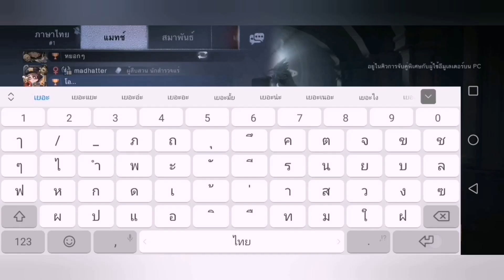ไอเดน​ มาเล่นสงกรานต์​กับ พรายน้ำ​ ในทารอทกัน / Identity​ V​ Naiad​ game​ play​ Tarot​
คลิปนี้ลงหลังฉีดวัคซีน​นะคะ​ เดี๋ยว​พอฟื้นตัวจะรีบมาปั่นคลิปต่อให้นะคะ​ ช่วยอดทนรอด้วยนะคะ​ ขอบคุณ​มากค่ะ
ถ้าใครสนใจก็เข้าไปดูเว็บเพจ​ BaiMao​ Shop​ ได้ที่นี้นะคะ♥️: